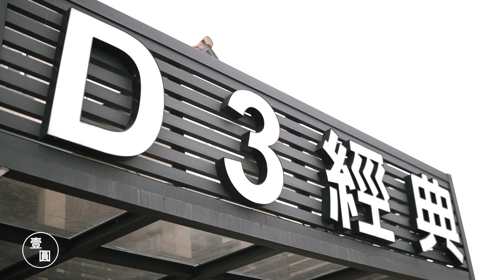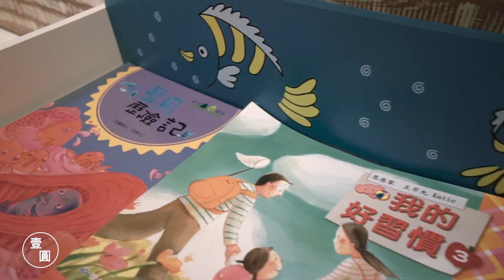《壹圓》爬到樹上享受田園風光︱D3經典民宿︱宜蘭系列民宿#31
經營民宿之後，我認識了更多的朋友，反而讓我的生活領域更寬闊了。然而，既然都來了宜蘭渡假了，不如看看我們稻田裏的風光，多看看些綠地吧。

Wen I have this hostel, I met more friends, but made my life wider. However, since all have come to Yilan for a vacation, it is better to look at the scenery in our rice fields and look at more green space.